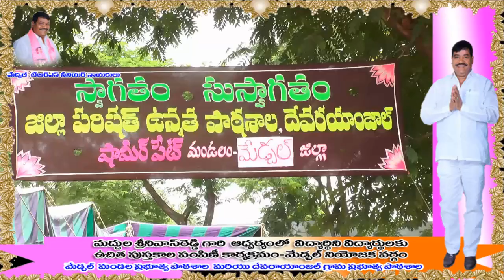Maddula Srinivas Reddy Books Pampini || Medchal Town Govt School || Devarayamjal Govt School